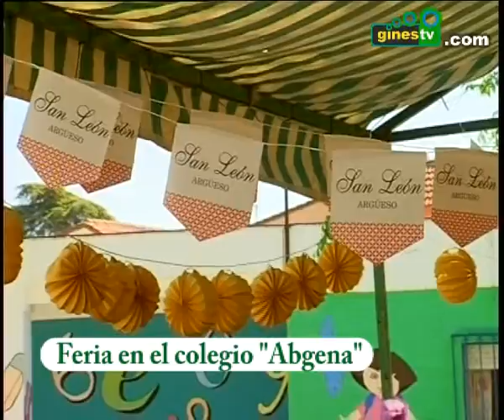Feria de Abril en el colegio Abgena de Gines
Vídeo musical de la Feria de Abril en el colegio Abgena de Gines